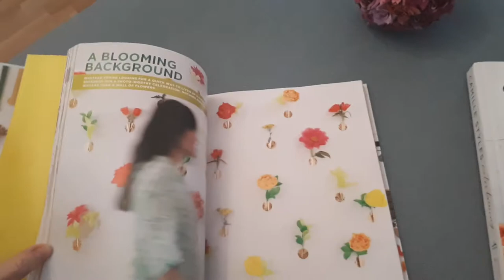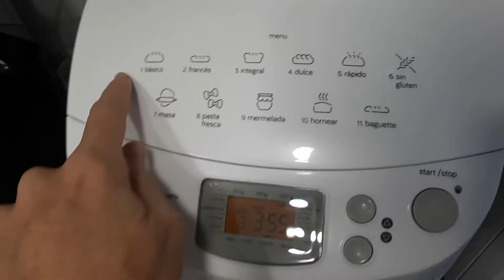EMPRENDER de andar por casa VLOG PILOTO CAP 1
DESPLIEGA TODA LA INFO AQUÍ, PARA NO PERDERTE NADA:
Info complementaria en el post del blog:

Libros enlace amazon en el post
Restaurantes: La jefa, Pincoko y Cuzco Lupita

En Experienciar creamos Planes para mentes abiertas, emprendedoras e inquietas donde hacer buen networking efectivo mediante Experiencias en forma de Eventos diferentes donde: CONECTAR, aprender, disfrutar, crecer y triunfar con tu talento a través del SLOW NETORKING. Se trata de una Comunidad donde Experienciar vivencias diferentes, colaborar con otros para sentirte ayudado y a la vez ayudar tú a los demás.

S O B R E Joanna y Experienciar:

¡Hola! soy Joanna de Experienciar donde ayudo a personas con mente inquieta y emprendedora a conseguir sus objetivos empresariales mediante planes experiencia que inspiran, forman y emocionan; combinando Networking, masterminds y mini mentorings. En cada plan fluye energía positiva que se contagia y te la llevas a tu proyecto y surgen oportunidades inesperadas, sinergias, colaboraciones, y se crea una red de apoyo que te hace salir de tu aislamiento emprendedor, empoderarte, sentirte acompañado, y cambiar tu actitud para hacer crecer tu negocio . Para lo que necesites estoy a un

Muchas gracias por pasarte por mi canal! Espero que te guste!
Joanna